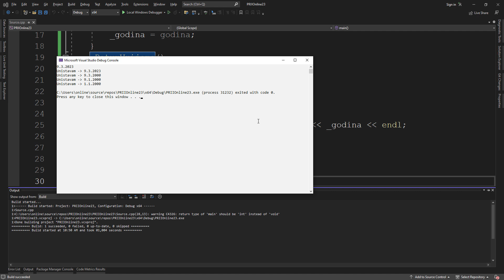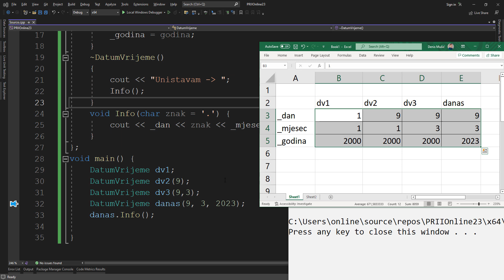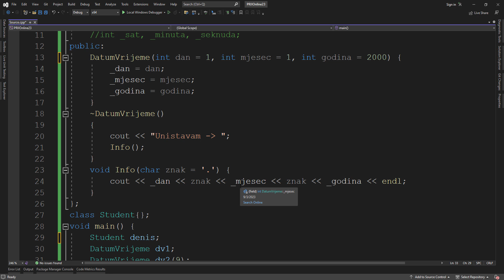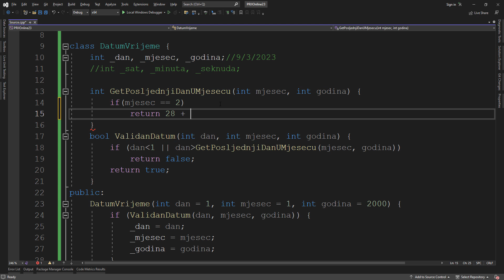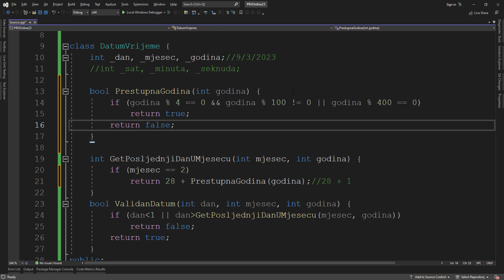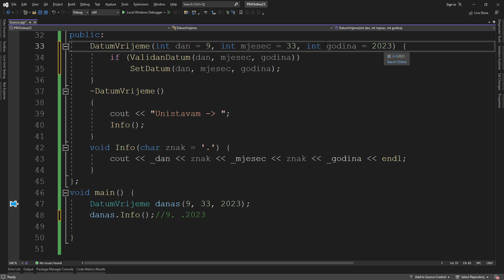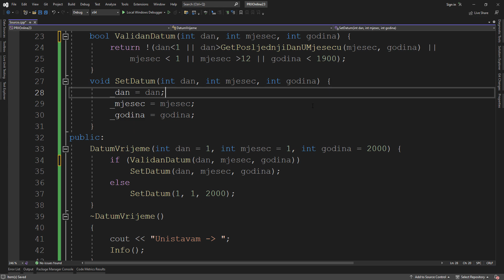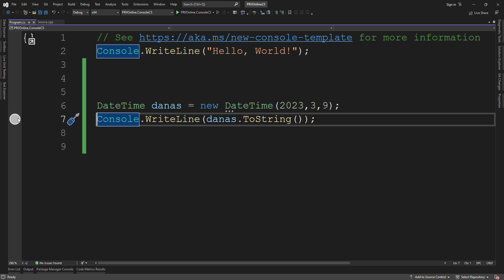[PRII] :: 2022/23 :: P2 :: 02